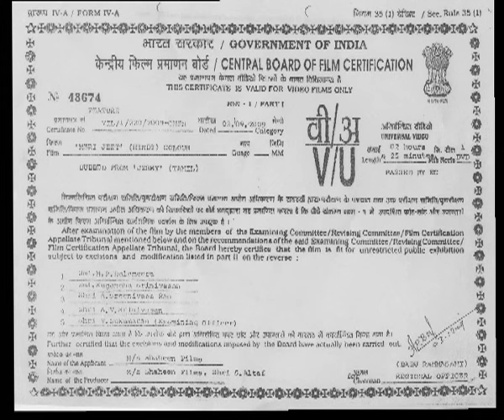मेरी जीत Meri Jeet | Jithan Ramesh, Mumtaj, Shruthi Raj | Full Movie 2006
Meri Jeet is a 2006 Hindi dubbed romantic drama film starring Jithan Ramesh, Shruthi Raj, Mumtaj, and Meera Vasudevan. Jayaram, a young man who hates love, is challenged by his friends to make three women fall for him. Jayaram accepts the challenge and gets involved with his classmate Janaki, actress Jeeva and cop Jeeva. Will the women find out about each other and the challenge?

Cast - Jithan Ramesh, Mumtaj, Shruthi Raj & Meera Vasudevan
Director - S. B. Khanthan